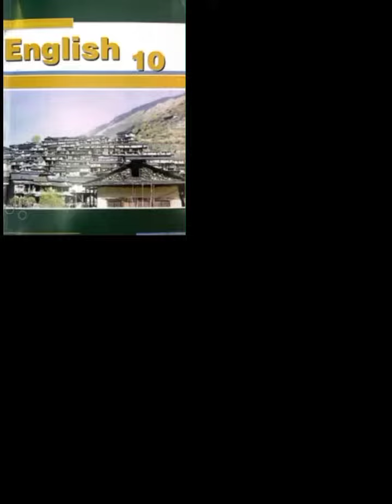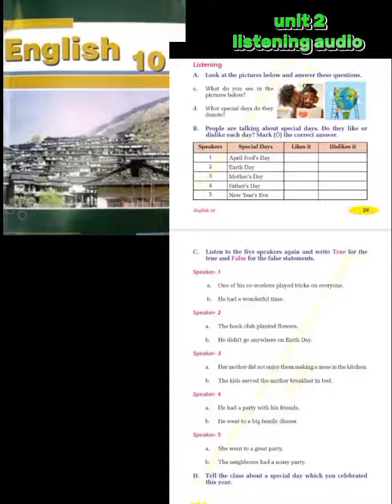Grade 10 (2080 new curriculum) English || Unit 2 Listening Audio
Follow Me On Some Social Media And App🙏

For More details massage me in Facebook..🙎